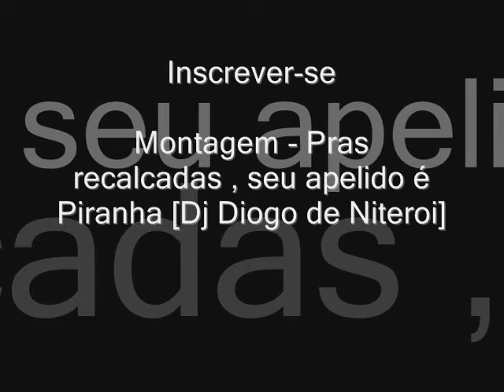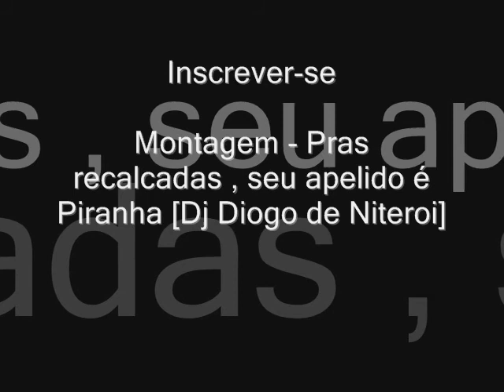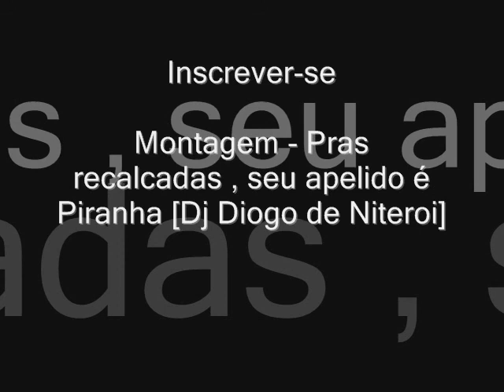Montagem - Pras recalcadas , seu apelido é Piranha [Dj Diogo].wmv